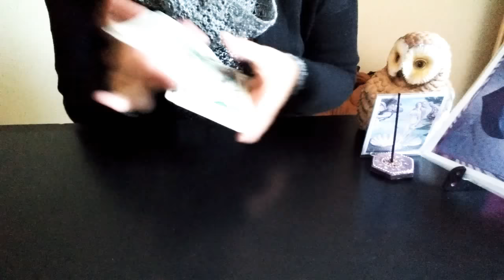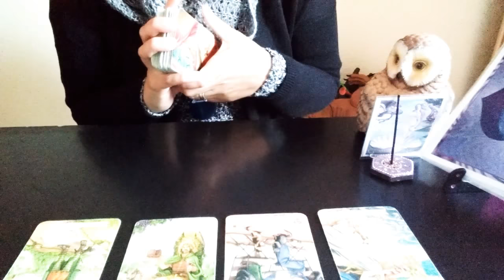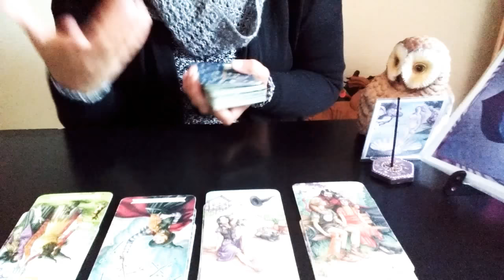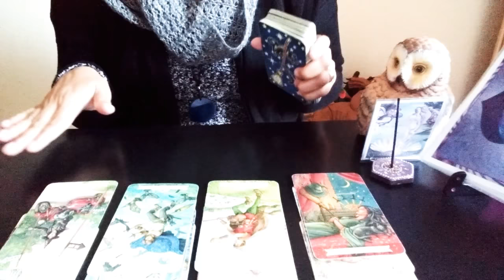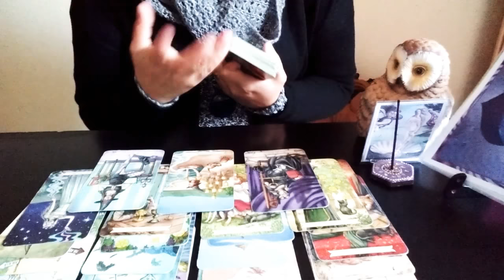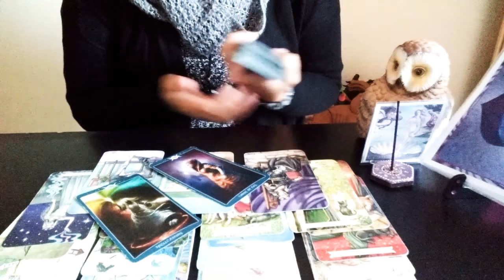ACUARIO ♒ ENERO 2019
TANTA LUZ PARA UDS !!
SI DESEAN UN CONSULTO PRIVADO,HORARIOS,PRECIOS,SEA PARA LECTURA DE TAROT PERSONALIZADA,PENDULO,CURACION ATRAVEZ DE LAS PIEDRAS,Y CONEXION CON LA MADRE POR FAVOR ESCRIBIR A
siete tutti invitate ala mia pagina facebook in italiano
DEJAME UN MENSAJE QUE TE RESPONDO APENAS PUEDA.
BESOS CASBEL.